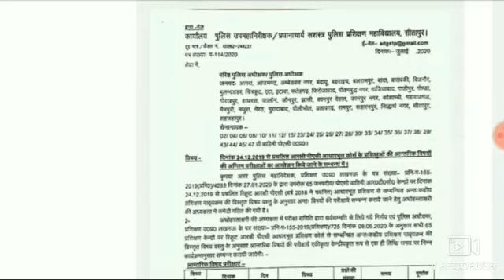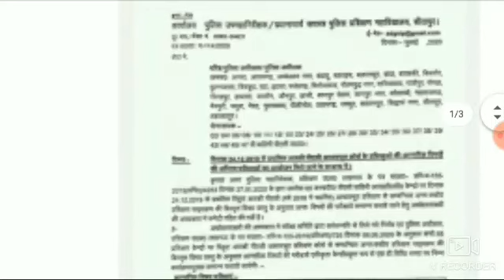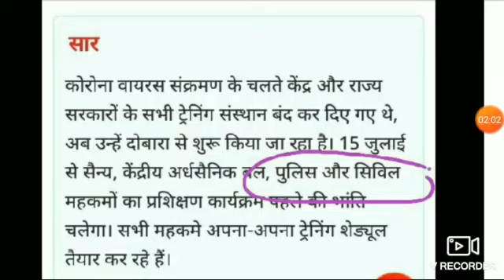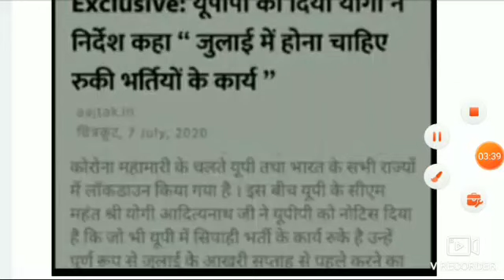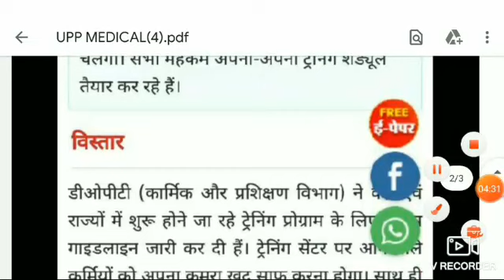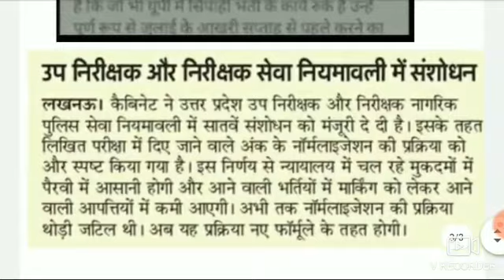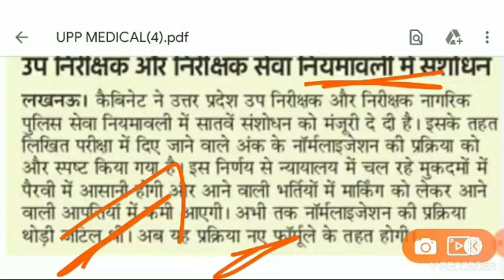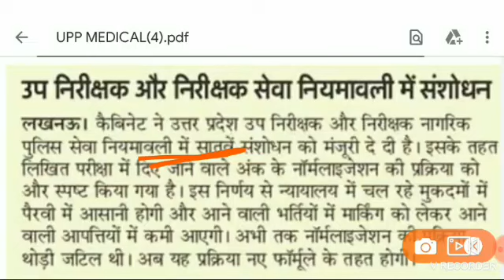UP POLICE 49568 MEDICAL LATEST NEWS | UPP MEDICAL /TRAINING KAB HOGA | UP SI NEW VACANCY 2020 LATEST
Hello friends !!!
                 WELCOME TO OUR CHENNAL☺
We discusd in this video.  UP Police 41520 + 49568 Recruitment Medical related some important things that we have given all the information about how long the medical will be.  Plus Civil will go to training first or PAC?